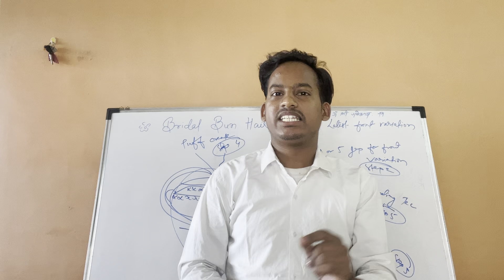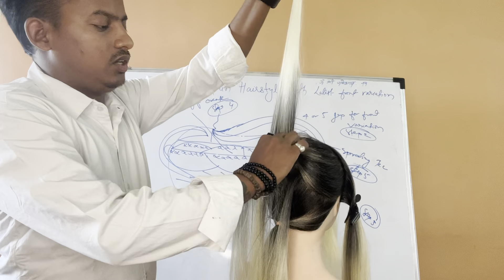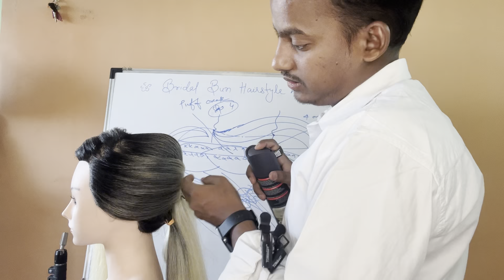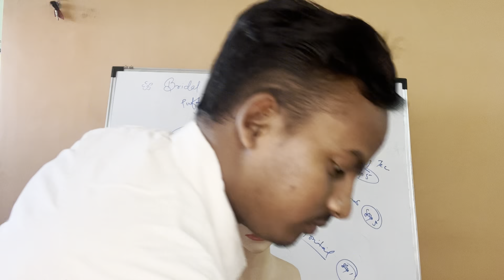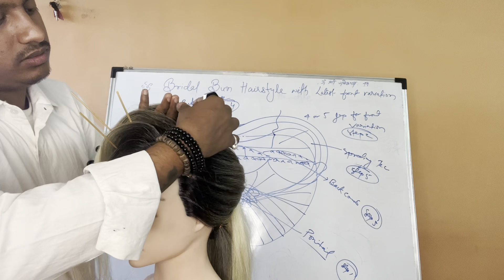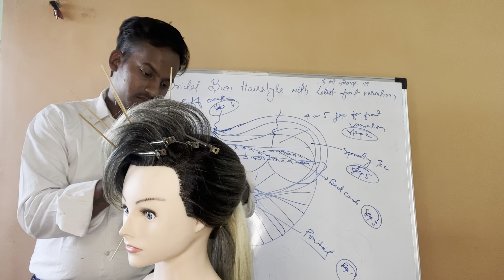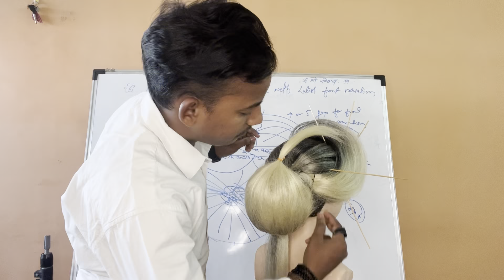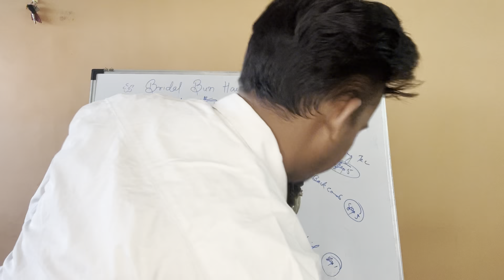New Latest Front Variation 2022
Welcome 🙏back to our channel , Sandeep Kumar Hairstylist

Agar aapko koi hairstyles ka video dekhna h full tutorials to Hme comments karke jarur Batayen  ham next video ussi pe banayenge🤗

new front variation 2022
kaisebanaye front variation
howto front variation 2022